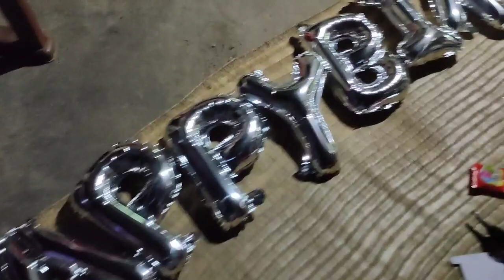Som ra Birthday||A1 FRESHER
Ur support is very important For us💝💝💝🙏🙏

MY GADGETS
My phone-

FROM
SURAJ KUMAR DAS
      BHADRAK,ODISHA